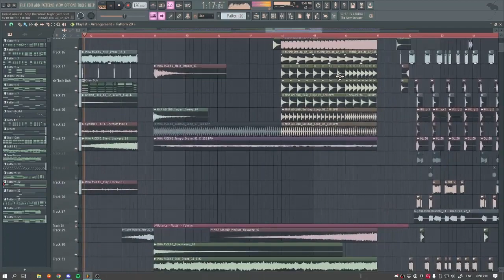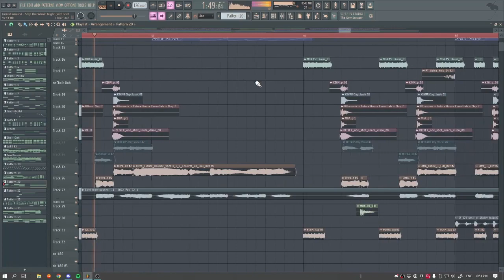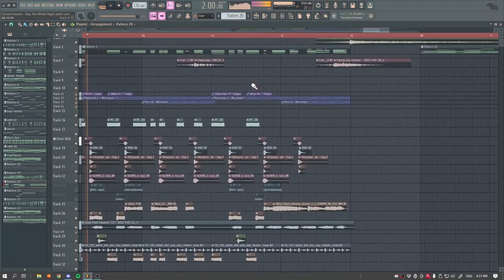FLP PROFESSIONAL FUTURE HOUSE FLP LIKE MESTO, MIKE WILLIAMS SUPPORTED BY R3HAB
Have you ever wanted to take a look into a proffesional flp? We're making our flp from Stay the whole night available! It got supported by artists like R3hab and has been played on radio stations like SlamFM. You will be able to take a look into our production process, and our mixing, mastering, and sounddesign techniques.